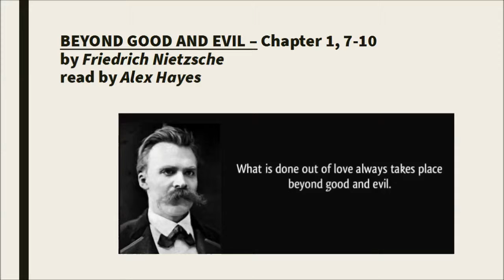BEYOND GOOD AND EVIL (Nietzsche) - Chapter 1, 11-15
BEYOND GOOD AND EVIL - Chapter 1, Paragraphs 11-15

By Friedrich Nietzsche

Translated by Helen Zimmern

read by Alex Hayes.

Apologies for incorrect paragraph numbering in the introduction.